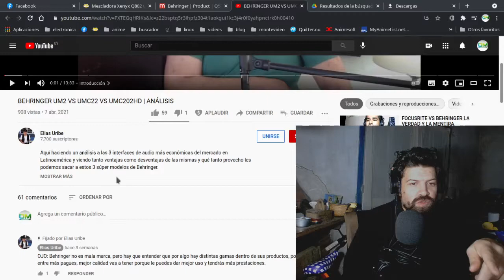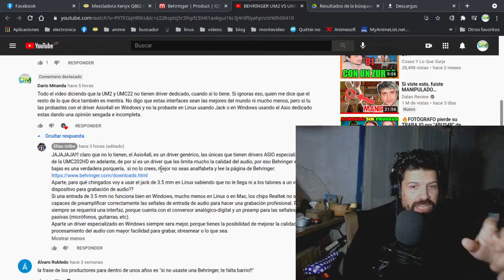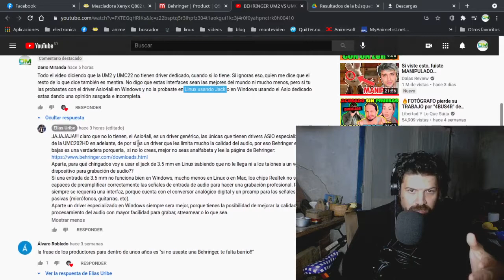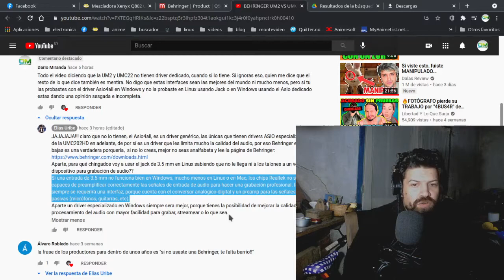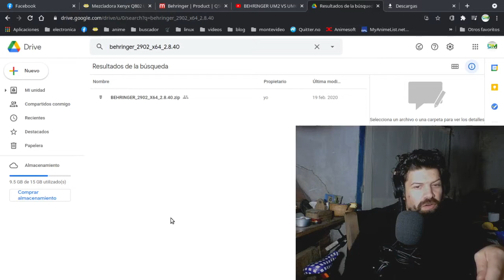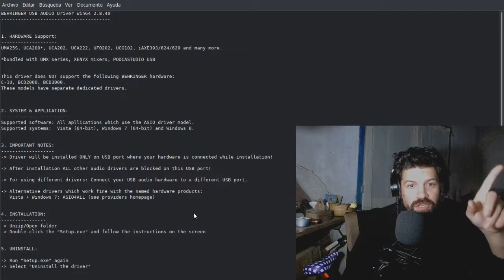Drivers Interfaces Behringer: respuesta a @EliasUribeDrums ( @eltuga24 )